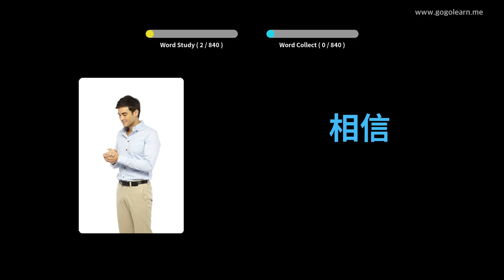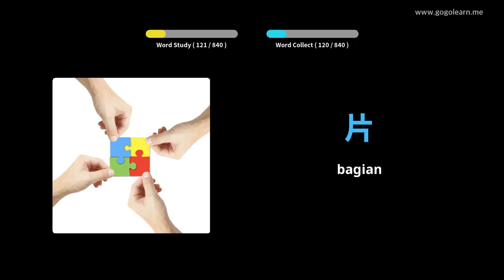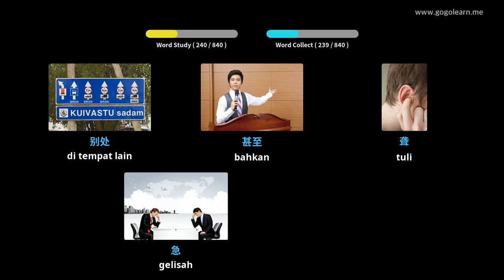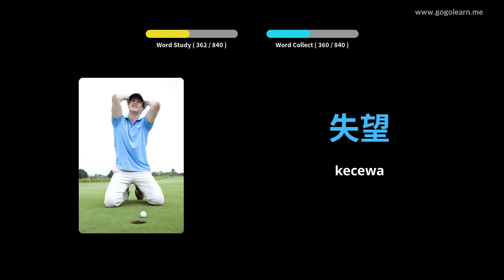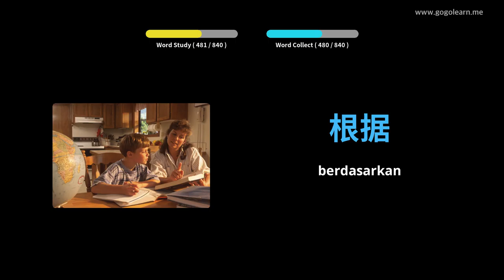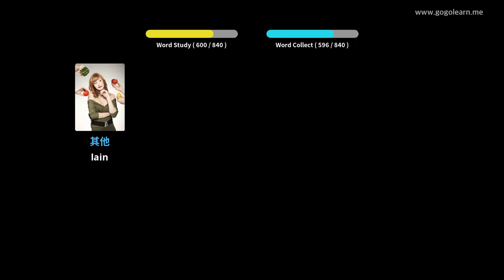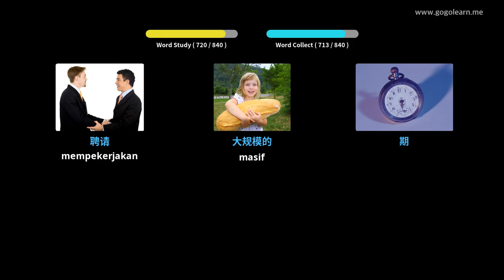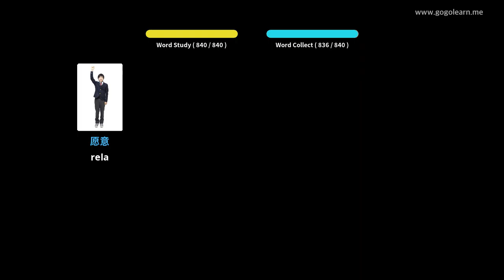Kosakata Bahasa Cina Sekolah Menengah | Golearn